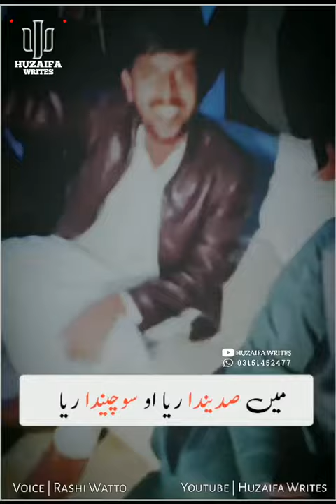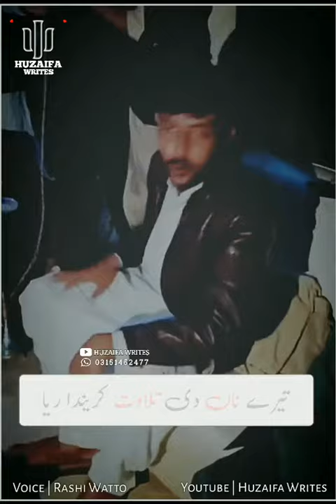Lafz sagnt da matlab samjh aa gya || saraiki dhora || sad poetry